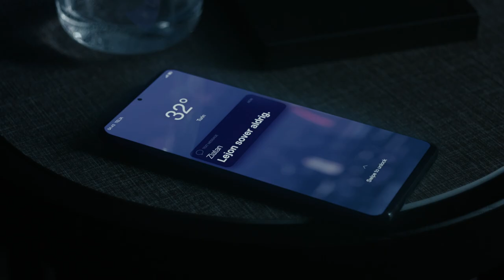Telia | Legenden & Lärjungen feat. Zlatan Ibrahimovic och Dejan Kulusevski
Nu välkomnar vi UEFA Champions League till Folknätet. Streama alla matcher hos Telia och C More och följ Zlatans och Dejans kamp om en av fotbollsvärldens finaste titlar.